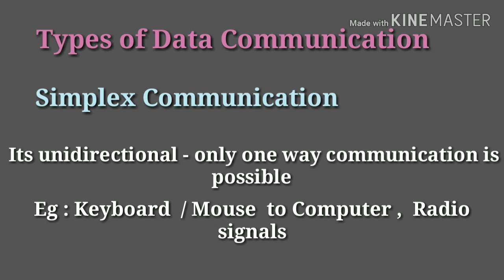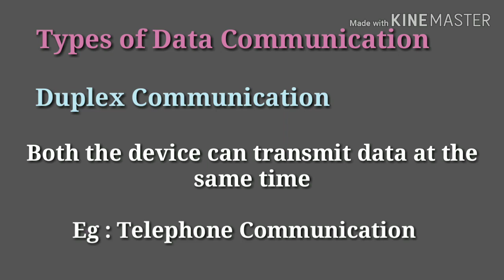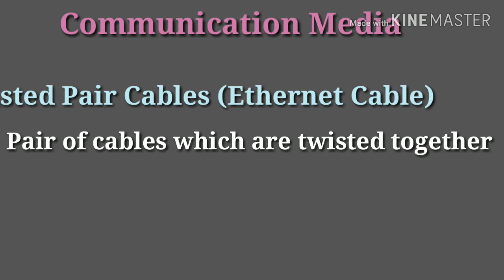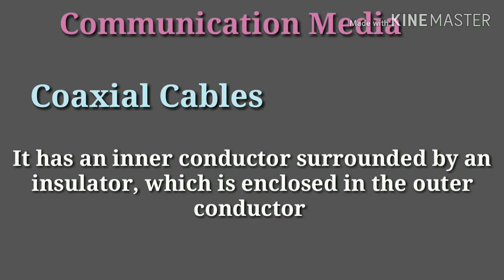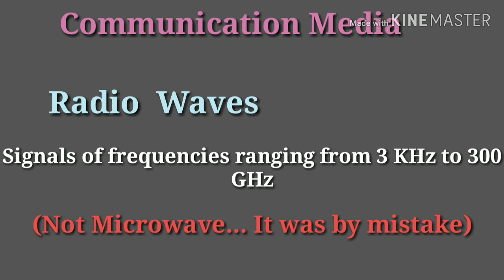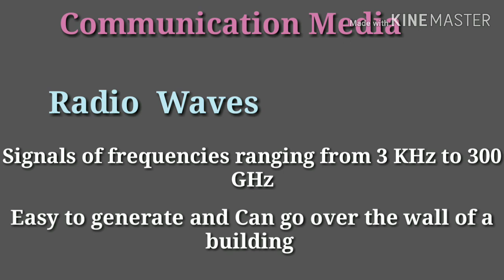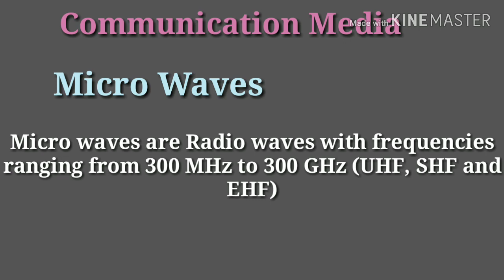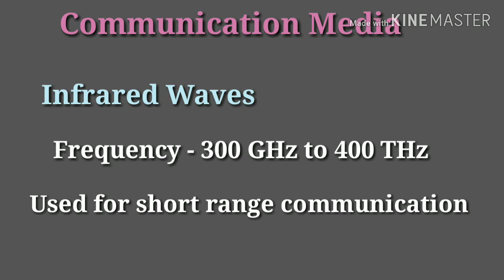IT and Cyber Laws | Junior Cooperative Inspector Kerala | Class 10 | Data Communication Media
Junior Cooperative Inspector Kerala
IT and Cyber Laws
Kerala PSC
CSEB